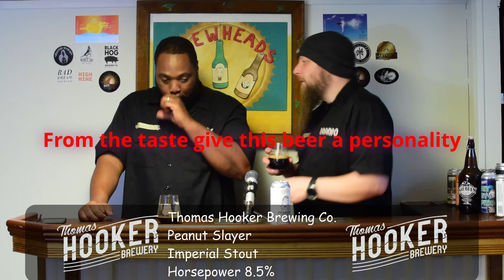Craft BEER Review Peanut Slayer (Thomas Hooker Brewing)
So today we got a imperial stout that might just go into heavy rotation for the boyz. Peanut Slayer is its name and causing peanut allergies is its game. so lets see how this one goes down CRACK IT!!!